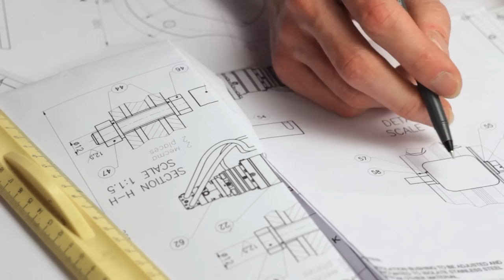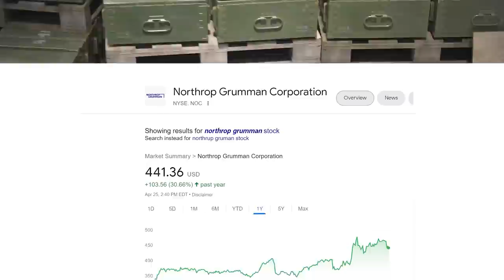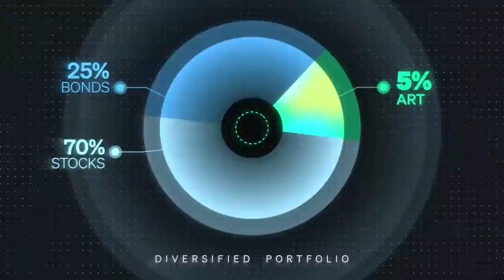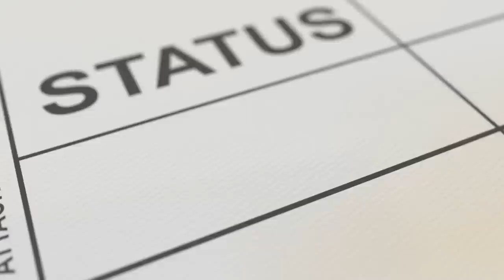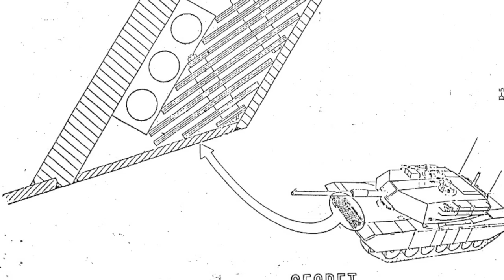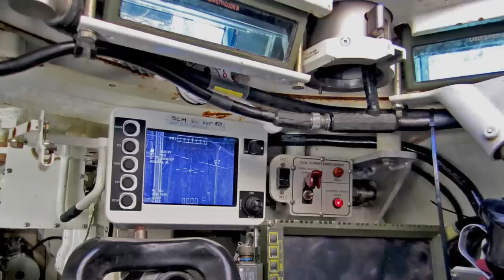The M1 Abrams Tank Needs to Chill Out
Task & Purpose is a military news and culture oriented channel. We want to foster positive discussion about the defense industry.